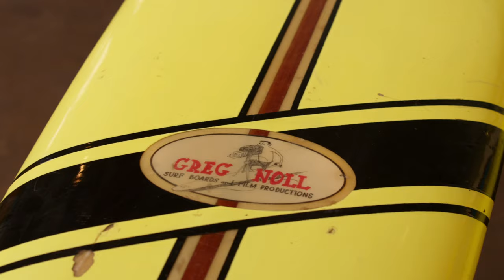Surfing the Iconic Greg Noll Board | Red Bull Decades Ep. 1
In this first episode, check out Jamie O'Brien, Ian Walsh, Julian Wilson and Kolohe Andino tackle Greg Noll's elephant gun board in the Tuamotu Islands.

What would you get if you took a group of today's best surfers and gave them a chance to ride a collection of surfing's most iconic boards from the past as well as the most intriguing shapes of the future? Red Bull Decades takes us on a journey through the past, present and future of surfboards.